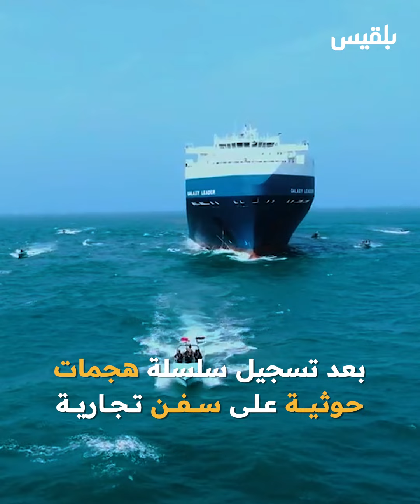إطلاق صاروخين باليستيين وأربع مسيّرات.. هجمات الحوثيين تتصاعد بالبحر الأحمر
إطلاق صاروخين باليستيين وأربع مسيّرات.. هجمات الحوثيين تتصاعد بــ
أعلنت القوات الأمريكية إسقاط طائرات مسيرة أطلقت من مناطق سيطرة الحوثيين، كانت تستهدف إحدى مدمراتها المتواجدة في البحر الأحمر.
وأوضحت أن المدمرة "يو إس إس لابون" التابعة للبحرية الأميركية تمكنت من إسقاط أربع مسيّرات هجومية كانت تستهدفها، دون وقوع إصابات أو أضرار في هذا الحادث.
وأضافت أن الحوثيين أطلقوا صاروخين باليستيين مضادين للسفن على خطوط الملاحة في البحر الأحمر السبت، دون الإبلاغ عن إصابة أي سفينة.